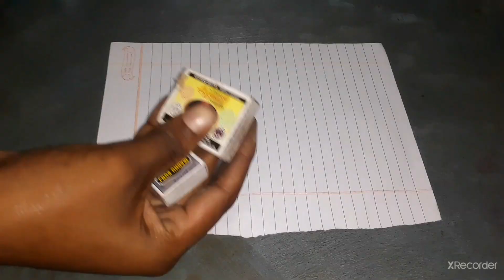How to make a matchesbox Bomb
make a bomb
science make project
power bomb
matches